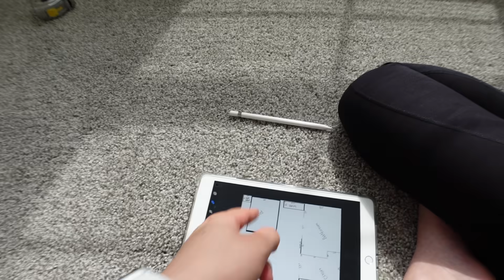Moving Vlog | getting the keys, kitchen organization, and unpacking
it's finally here! we got the keys and started moving things in!

❯❯ Liquid Collagen I Take Daily for Joint Pain, Hair and Nails ❮❮

❯❯ My Nespresso Machine ❮❮
(IT'S EVEN CHEAPER THAN WHEN I BOUGHT IT!!)

✖✖✖  SOCIAL MEDIA  ✖✖✖
✖✖✖  FAQs  ✖✖✖
Canon G7X
Sony a5100
Editing Software? Final Cut Pro X
A special dayinthelife of IamJustaVlogger, follow me around in this vlog as I manage to make life even more complicated!

FTC: This video is NOT sponsored, but as always all opinions are my own.